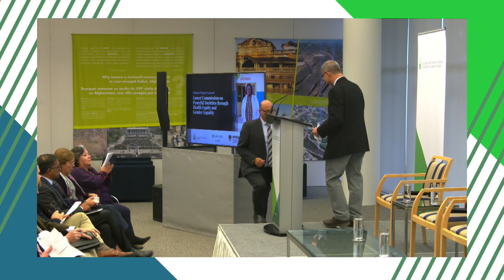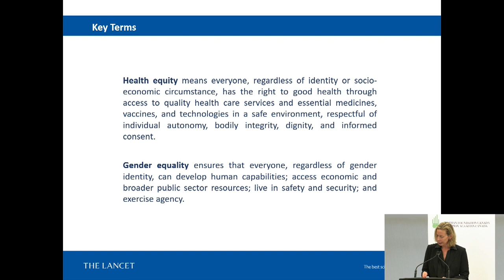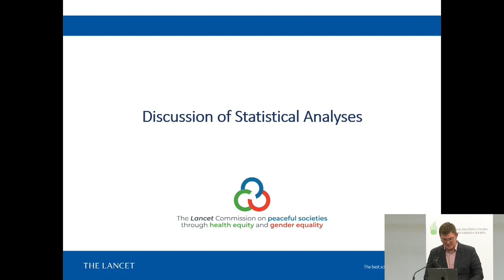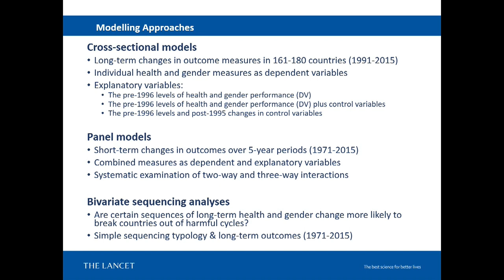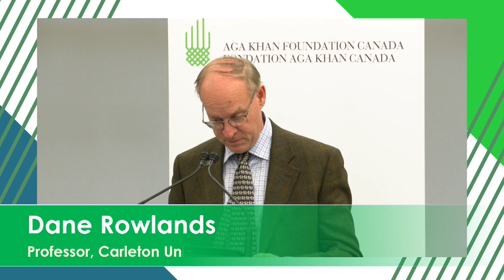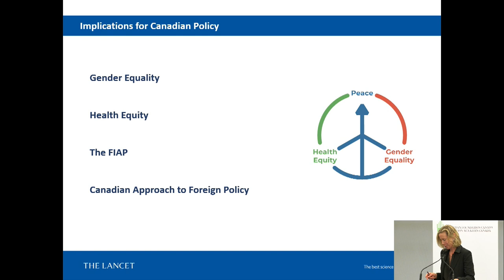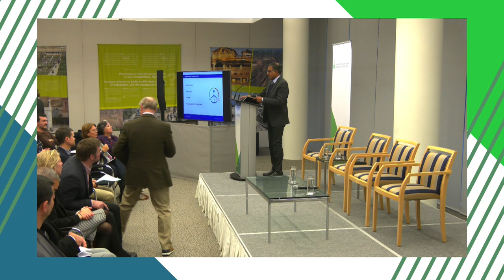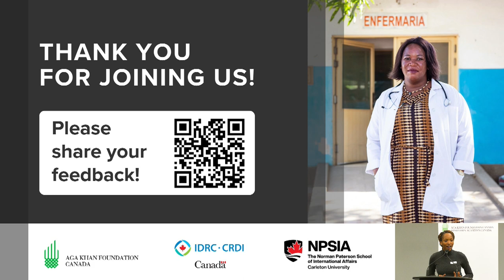Ottawa Launch: The Lancet Commission Report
On November 2,  AKFC, in partnership with Canada’s International Development Research Centre and the Norman Paterson School of International Affairs at Carleton University, held an event for the launch of the Lancet Commission’s report on “Peaceful Societies through Health Equity and Gender Equality”. Some of the report’s authors, partners, and field experts were in attendance to discuss the research findings and recommendations, as well as their implications for society, governments, and organizations.

0:00 Welcome by Khalil Z. Shariff, CEO, AKFC
5:03 Presentation of the Lancet Commission Report by Montasser Kamal, Director of Global Health, IDRC
8:59 Opening Remarks by Jean-Bernard Parenteau, Director General, Canadian Partnerships for Health and Social Development, Global Affairs Canada
14:33 Introduction, Polycrisis Framing, Knowledge Gaps, Methods by Val Percival, Associate Professor, Carleton University
20:50 Review of Statistical Findings by Oskar Timo Thoms, Post-doctoral Fellow, University of Toronto at Mississauga, and Dane Rowlands, Professor, Carleton University
42:54 Implications for Approaches to Health Interdisciplinarity Collaboration Enabling Leadership from Global South by Val, Carleton University
47:23 Q&A
1:20:56 Closing Remarks by Yiagadeesen (Teddy) Samy, Director, NPSIA
1:25:03 Post Event Survey by Obianuju Harbor, Events Officer, AKFC